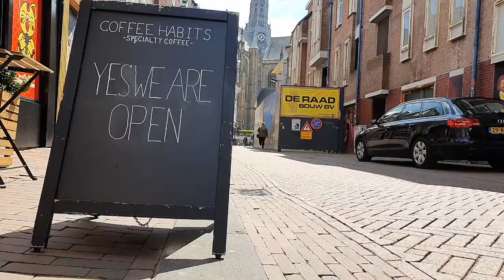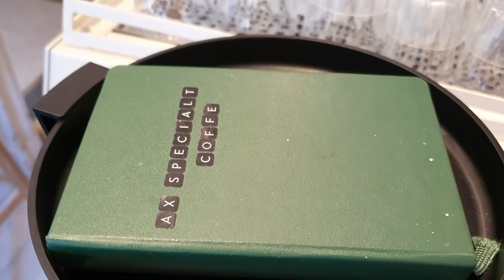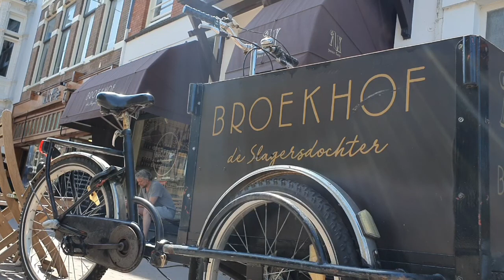Best Coffee Shops in Haarlem I The Netherlands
Join an aspiring coffee connoisseur on a journey to discover the best coffee shops in Haarlem, near Amsterdam. We visit five top coffee shops in Haarlem - Coffee Habits, Ax Specialty Coffee, Cleeff, Mogador and Mica Coffee.

For those who would like to explore any of these coffee shops in person, we've included a map which should make it easier to find these shops